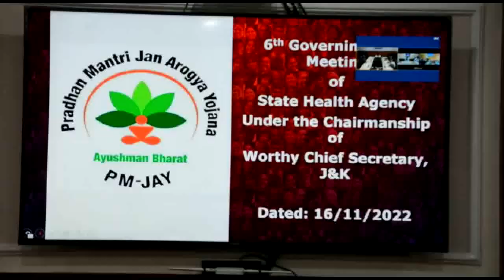Ayushman Bharat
जम्मू में आयुष्मान भारत की गवर्निंग काउंसिल की बैठक की अध्यक्षता करते हुए सीएस
سی ایس جموں میں آیوشمان بھارت کی گورننگ کونسل میٹنگ کی صدارت کر رہے ہیں۔
CS Presiding a Governing council Meeting of Ayushman Bharat at Jammu